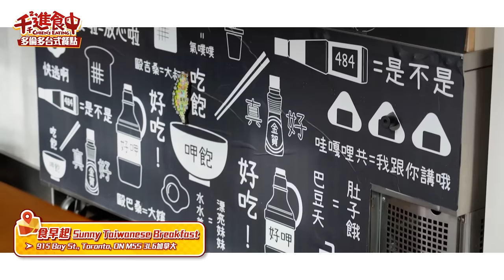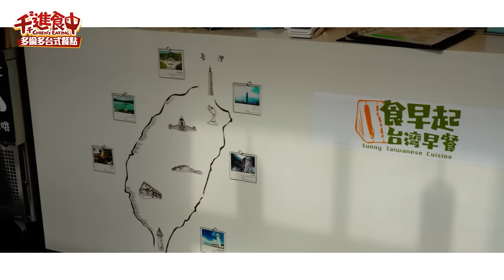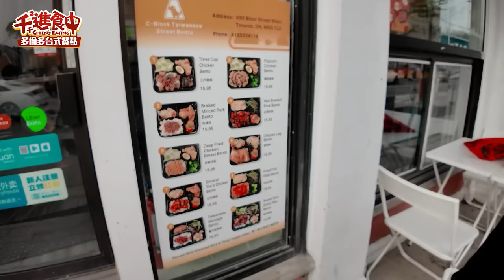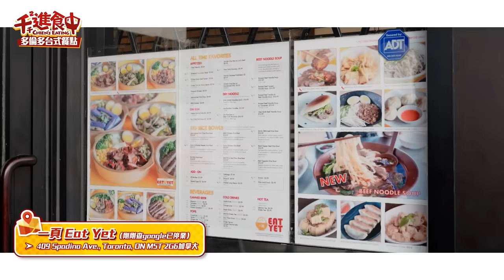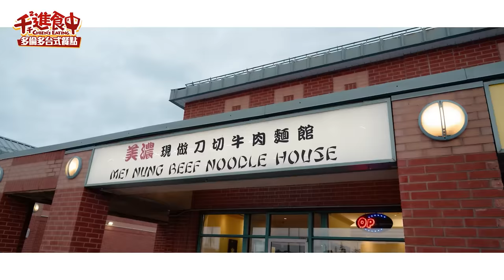【千千進食中】加拿大的台灣餐廳好吃嗎？多倫多也吃得到臭豆腐？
來拍個油土伯很常拍的內容！
XX國的台灣料理好吃嗎？
這周看到阿滴參考大謙的影片
我也來把冰箱裡的影片端出來😳
出一道台灣菜哈哈哈哈
加拿大多倫多的台灣料理好吃嗎？🤤
跑了四間標榜"台灣料理"的餐廳來看看口味有沒有道地
炸豆腐假裝臭豆腐是不行的唷 ✋

勘誤 02:18  香腸肉鬆飯糰是11.49CAD (約267台幣)